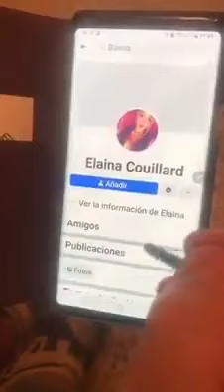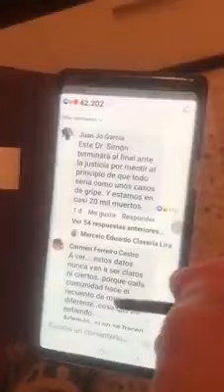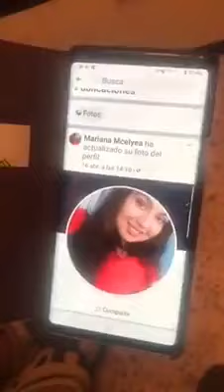El niño de la curva.